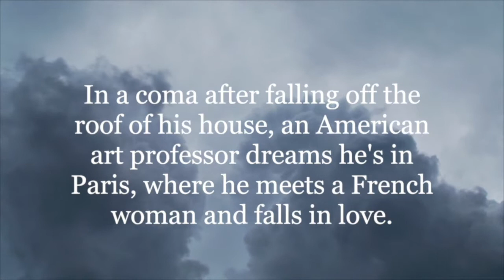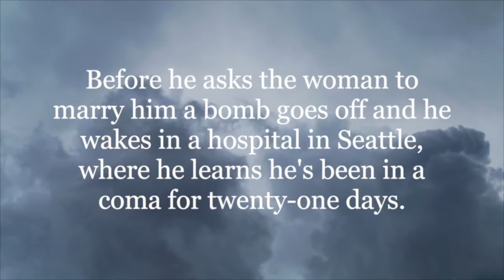21 Days in Paris by Denis Mortenson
This is a promo to attract the attention of literary agents and producers, for the feature screenplay and the surreal (romance) novel. Potentially similar to such films as Eternal Sunshine of the Spotless Mind, and Midnight in Paris, but unique in its story. Set mostly in Paris in the present.

While in a coma an art professor dreams of meeting his soulmate in Paris, as well as Degas and other famous dead people. Upon waking from the coma, he discovers he has been in a coma for twenty-one days. He goes to Paris to discover whether the woman he loves is real or a fantasy.

SYNOPSIS

Ryan Hollister has fallen off the roof of his house, and is in a coma. While in the coma his soul  travels to Paris and falls in love with a French woman named Aurélie, who he meets on a Métro train; (she carries a potted grapevine). While in Paris he has surreal and magical encounters, and assistance, from a mysterious woman named Mimi, Degas, and a Belle Époque ballerina who springs from a painting in the Musée d'Orsay. Landscapes often morph into Impressionistic paintings. On the eve of Ryan asking Aurélie to marry him, while in a pedicab near a Jewish deli, a bomb goes off. Ryan wakes in the hospital in Seattle. Convinced Aurélie exists in the real world, he goes to Paris to find her. Frustrated in his search to find Aurélie, he goes to a bar one night, La Fée Verte (the Green Fairy), where a woman in a green dress tries to seduce him. He realizes it is Thursday, the same day he and Aurélie went to the Musée d’Orsay in his dream, and he rushes to the museum, but Aurélie is not there. On a sidewalk near the museum a woman runs past him, and he realizes it's Aurélie, because she carries a potted grapevine. Ryan follows her to a Métro station, and they meet and tell one another they have seen each other in their dreams.

NOTE: The novel version expands the storyline beyond the screenplay's story (owing to it being much longer).